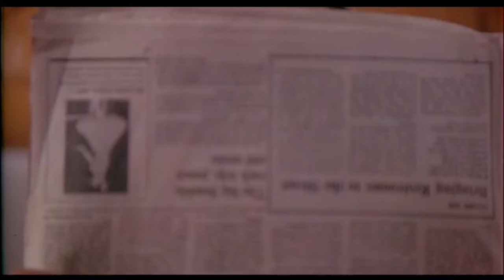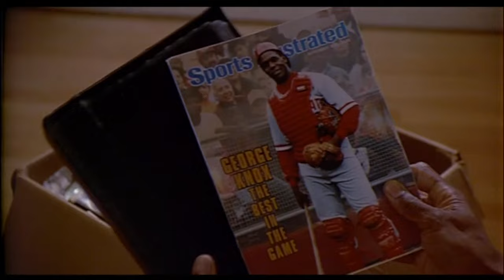Angels In the Outfield ⚾️ | Press Conference (Part 1)